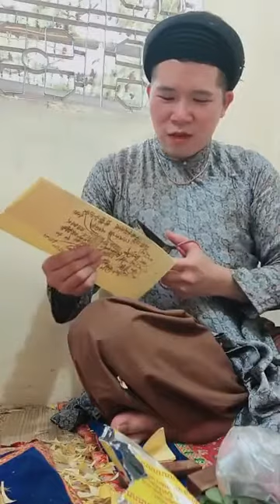Then Vĩnh Hoàng review buổi làm then khao tổ với giải hạn 9/6/21 Al